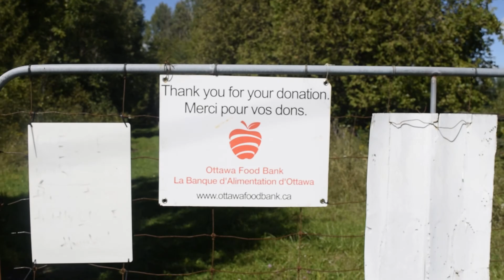My day as a farm volunteer 👩‍🌾 Ottawa Food Bank farming vlog 🍈 Day in my life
I spent the afternoon volunteering at the Ottawa Food Bank's farm. This is my first daily vlog and I really enjoyed making it.

Click here to donate to the Ottawa Food Bank or to find out how to receive food:

(also on Facebook and instagram @campfirewomen)